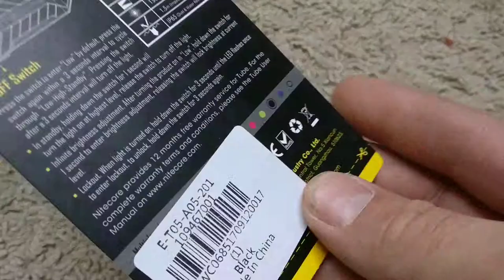Nitecore TUBE LED